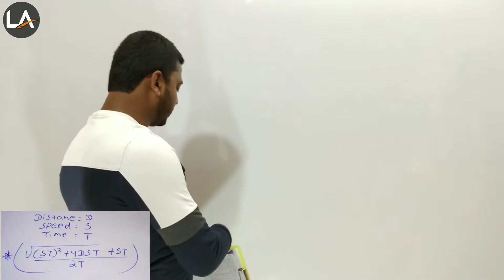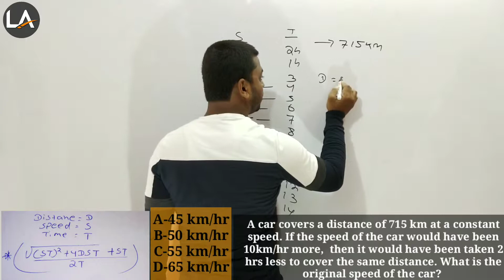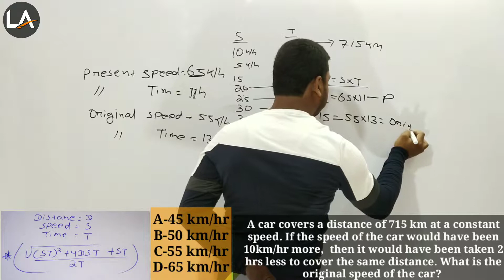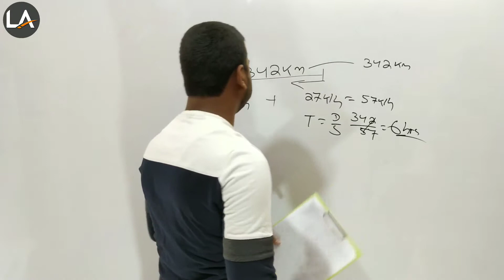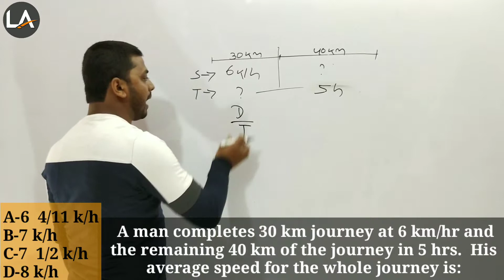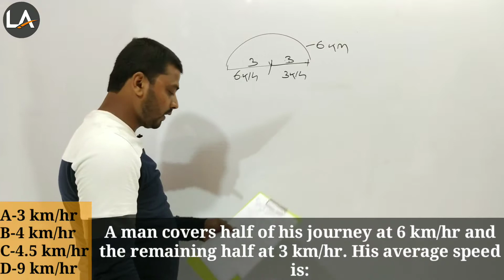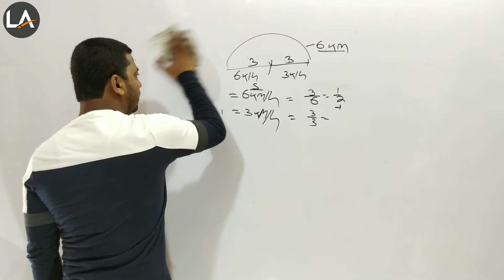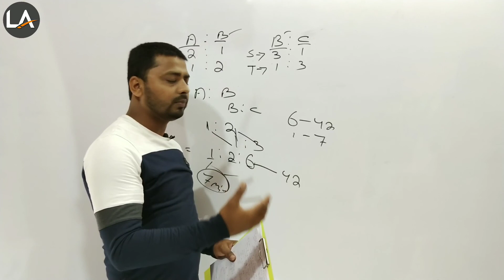୧୦୦% ଜବରଦସ୍ତ tricks ,ଏବେ ସମୟ ଏବଂ ଦୂରତାର ସବୁ ପ୍ରଶ୍ନ କେବଳ ୧୦ ସେକେଣ୍ଡରେ କରନ୍ତୁ l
ଆପଣମାନେ ଯଦି R.S. Agarwal  Objective arithmetic  ବହିର question କୁ solve  କରୁଛନ୍ତି, ନହେଲେ ସେଇ questions କୁ କିପରି short tricks ଦ୍ୱାରା ବହୁତ ସହଜରେ ଆଉ ବହୁତ ଜଲ୍ଦି କରିପାରିବେ, ତାହା ଜାଣିବା ପାଇଁ ଚାଁହୁଛନ୍ତି , ତେବେ ଭିଡଓଟିକୁ ପୁରା ଶେଷ ଯାଏଁ ଦେଖନ୍ତୁ l ଆଉ ଯଦି ଆପଣମାନଙ୍କର କିଛି ଅଲଗା questions doubt ଅଛି, ତେବେ ଆପଣମାନେ ଆମ comment section ରେ comment କରିକି ଜଣାନ୍ତୁ l ନହେଲେ ଆମ whatsapp number ରେ ମେସେଜ କରିକି ଜଣାନ୍ତୁ, ଆମେ ଆପଣଙ୍କୁ ସେଇ question ର salution ମେସେଜ ଦ୍ୱାରା ଜଣେଇଦେବୁ ନହେଲେ ଆପଣଙ୍କ ପାଇଁ ଗୋଟିଏ ନୂଆ ଭିଡ଼ିଓ ସେଇ question ଉପରେ upload କରିଦେବୁ l

ଆପଣମାନଙ୍କୁ ଯଦି ଆମର ଏହି ଭିଡ଼ିଓ ଭଲ ଲାଗୁଚି ତାହେଲେ,

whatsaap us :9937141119